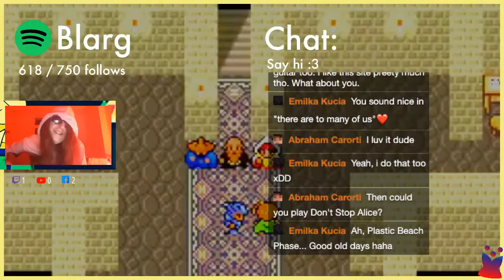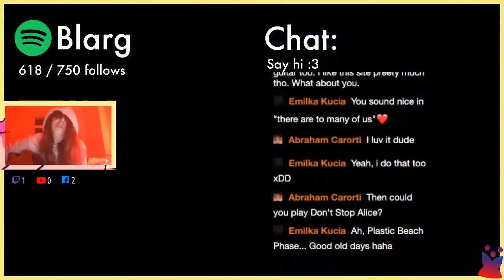I play Don't Stop Alice by Blarg on acoustic guitar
I play Don't Stop Alice by Blarg on acoustic guitar and sing.